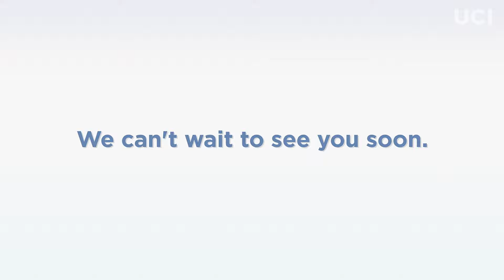Thank You, Students - UC Irvine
UCI leadership share thank you messages for UCI students, who have propelled UCI forward in a challenging year. Proud of our Anteaters today and always! 💙💛🐜🍴
And an extra congratulations to the Class of 2021! 🎉🎓💙💛

Video by Steve Chang/UCI